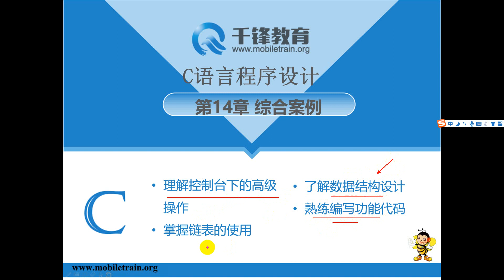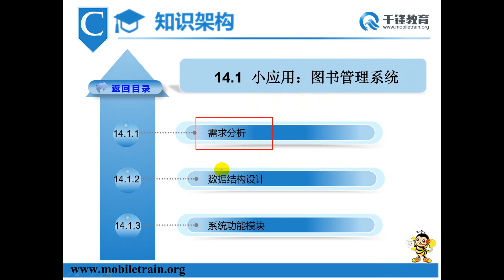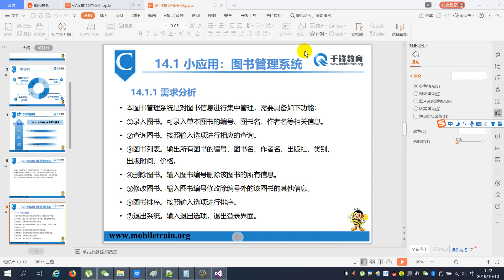千锋物联网教程：227 图书管理系统需求分析